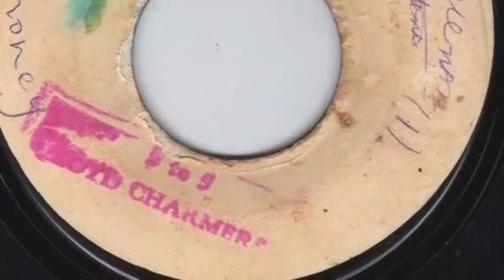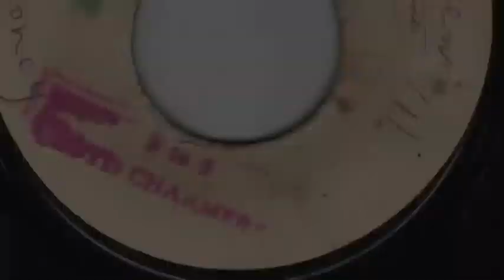Lloyd Charmers/Chalmers- 5 to 5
Skinhead Reggae .